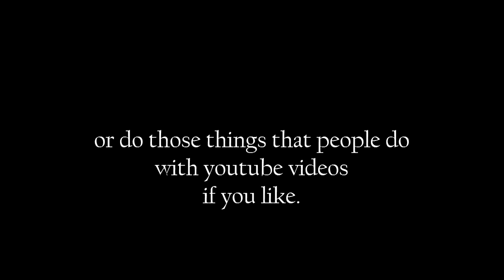WriBlog 2: The Book of Lost Things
Of the Notebook, Juggled Half-Thoughts and Jumping Cranes,
named for the novel by John Connolly.

No music this episode, I must've forgot.